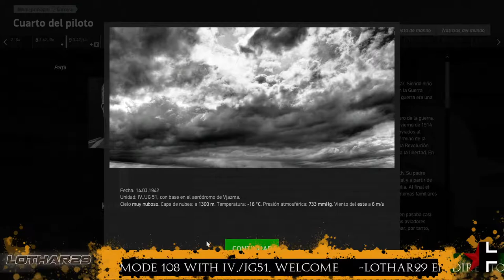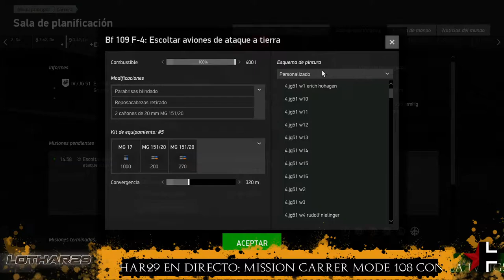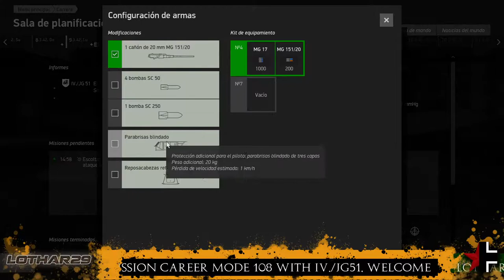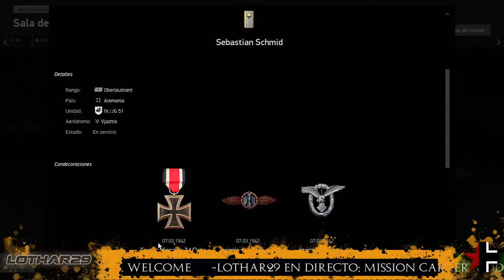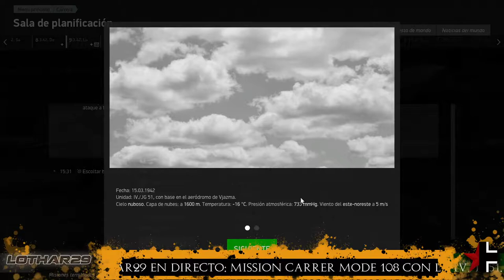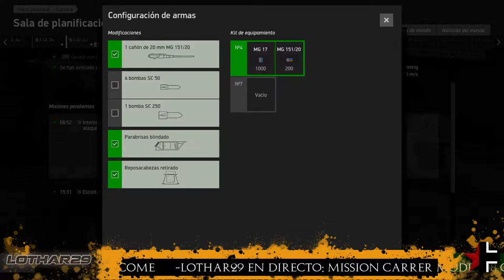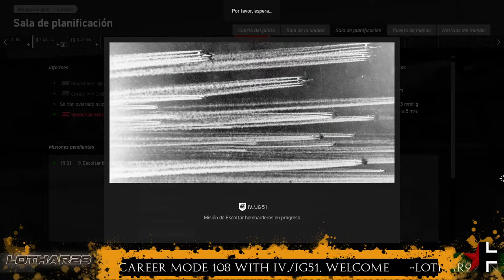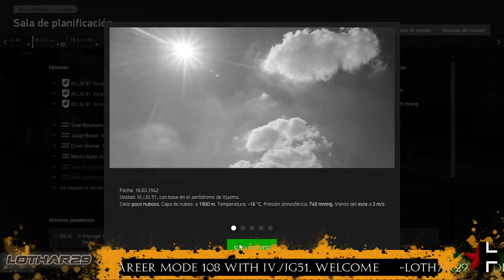IL-2 GB #108 & 109 Mission in Luftwaffe Carrer IV./JG51 " Hard Fight opposite Red Star"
After being the Commander of II / JG51 and I / JG52, the imminent fall of Moscow made great successes and made great friends, others died, but never decided to leave the front of Moscoú.
Later his squad was assigned to another sector, leaving him the option of commanding another squad or leaving with his own, and he decided to command another squad, knowing and already knowing almost all the entry and exit points of the enemy. He is now Commander / Captain of IV / JG51.

Grupo de Ejércitos Centro: mariscal Fedor von Bock. Tenía como misión tomar Moscú pasando por Minsk y Smolensko. Disponía de 42 divisiones de infantería y 9 divisiones acorazadas. Sumaban un total de 700 000 hombres. Las fuerzas blindadas estaban a cargo de Heinz Guderian ​ (II Grupo Panzer) y Hermann Hoth (III Grupo Panzer). Günther von Kluge y Adolf Strauss estaban al cargo del 4º y 9º Ejércitos respectivamente. Albert Kesselring estaba al mando de la Luftflotte 2 (fuerza aérea)

Saludos Xquadron.  De parvis grandis acervus erit

* ATENCIÓN *
Mi canal de YouTube y mi contenido tanto de miniaturas como videos no promueven Ningún tipo de ideología, violencia, actividad sexual o RACISMO.
Lothar29.
Gracias ;)

* ATTENTION *
My YouTube channel and my content in thumbnails and videos do not promote any type of ideology, violence, sexual activity or RACISM.
Lothar29.
Mi PC for flight in flight Simulators:
PC al completo que uso para los simuladores, con periféricos incluidos!

GPU: GeForce RTX 2080 SUPER VENTUS OC 8Gb VRam
CPU: Intel(R) Core(TM) i7-8700 CPU @ 3.20GHz. OC 4.34GHz.
MotherBoard: Gigabyte Z390 GAMING X 8ª/9ª Gen
Memoria: 64 GB RAM (61.93 GB RAM libre)
SSD: SATAx3 Kingstone 250Gb
SSD: Samsung 970 EVO Plus 500GB SSD NVMe M.2
SSD: Samsung 970 EVO Plus 1T SSD NVMe M.2
HDD: x2 WD Black 1TB SATA3 7200rpm
Resolución actual/Pantalla: Philips 27" Full HD (1920 x 1080) 60Hz
Sistema operativo:Windows 10 Pro x64
joystick & throttle: Thrustmaster HOTAS Warthog
Pedals: Logitech G Saitek Pro Flight Rudder Pedals
View: TrackIR5